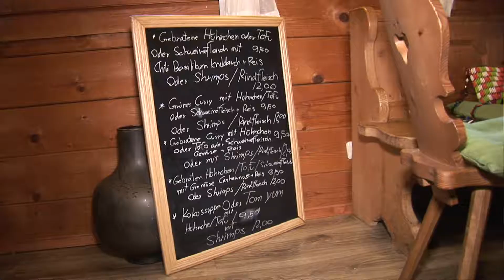Lucky Thai Food Tegernsee